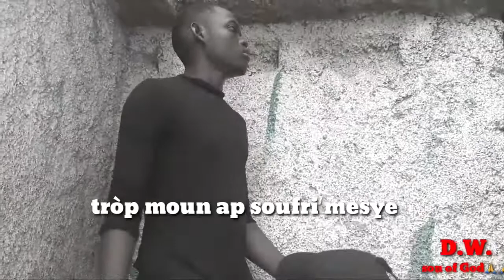gade sa zanmim yon lè nou pap nan mizè sa ankò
D.W.Lyrics